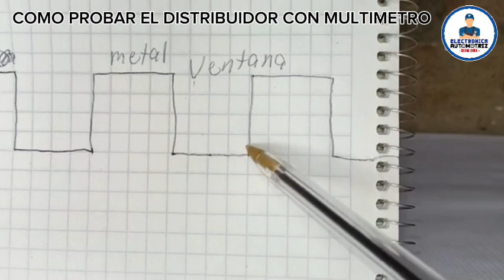COMO PROBAR EL DISTRIBUIDOR CON MULTIMETRO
en este video te enseño a probar el distribuidor con multimetro